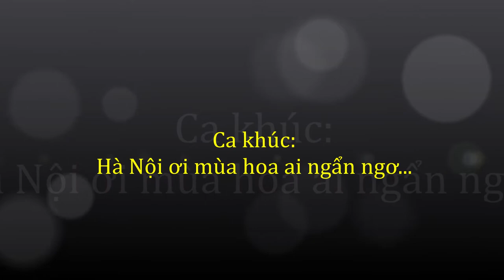HÀ NỘI ƠI ! MÙA HOA AI NGẨN NGƠ... Nhạc & lời: Kiều Đình Kiểm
MÙA CƯỚI...
Đã vào mùa cưới, nhưng hình như năm nay không khí bỗng trầm lắng hơn??
Có phải ví cái con Covid19 hay vì cái con gì gì nhỉ...?
Nhưng ký ức về mùa hoa và mùa cưới ở Hà Nội thì không bao giờ có thể phai mờ trong tâm trí mình...
Vào mùa cưới nhìn từng đám cô dâu chú rể tươi vui trên phố thì ai mà không xao lòng, nhất là những người chưa tìm được "một nửa" của đời mình !
Vâng, mình cũng đã từng trải qua tâm trạng đó nên mình rất rất biết và đã viết nên ca khúc này - "Hà Nội ơi, mùa hoa ai ngẩn ngơ..."
Các bạn hãy lắng nghe nhé !